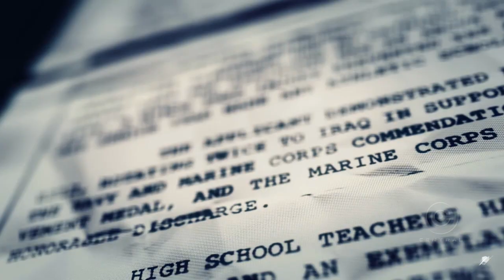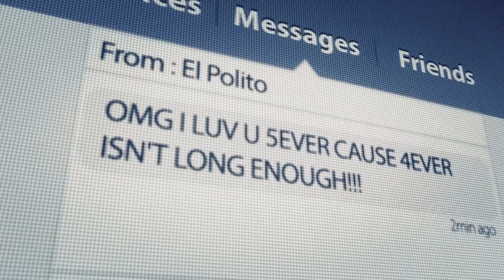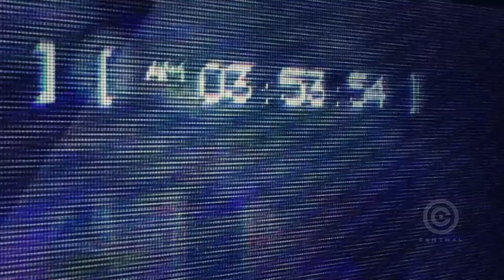OS PRIMEIROS 20 MINUTOS DE GHOST RECON: WILDLANDS - GAMEPLAY COMENTADA | CENTRAL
Confira os primeiros 20 minutos do jogo.

(OVERWATCH)